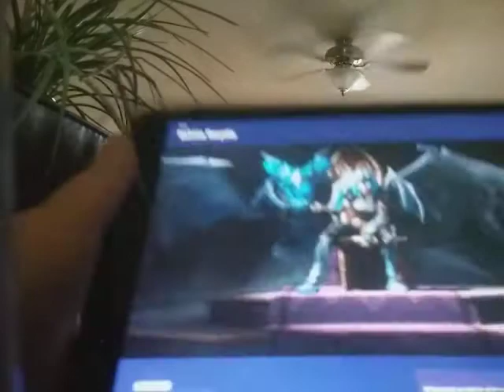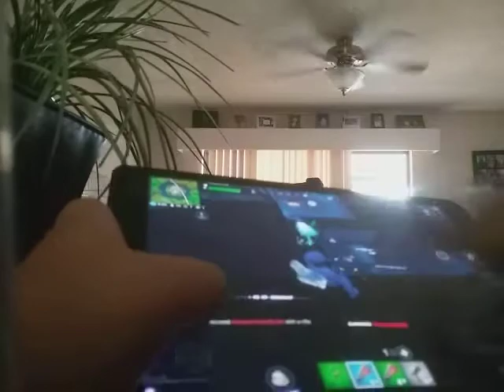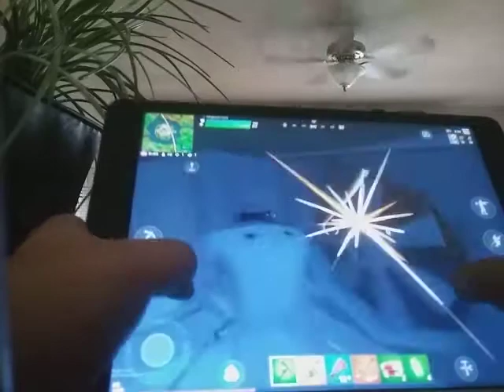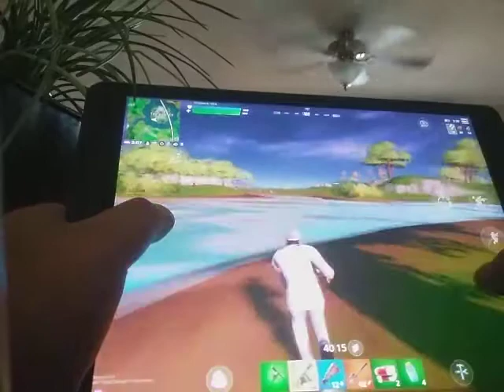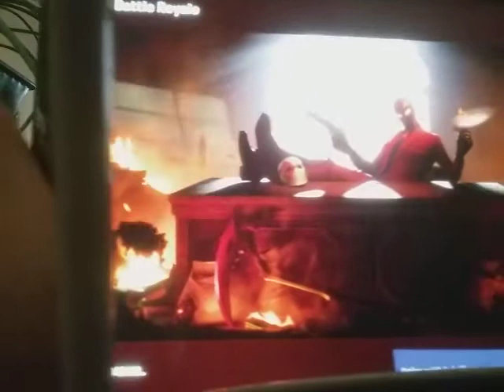Hetchmen have aimbot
I failed srry  :((((((